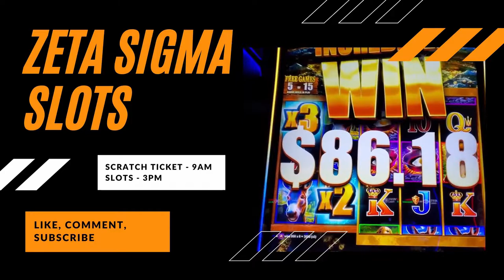Let's Double Our Dollars! Minnesota Lottery - Double Dollar Crossword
Happy Saturday!  Have the $10 Crossword from the Minnesota Lottery today.